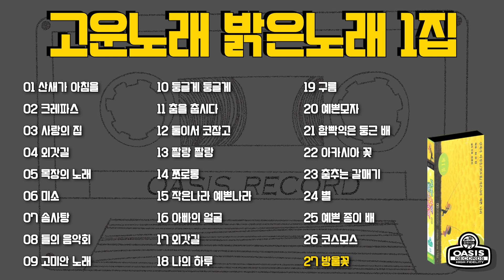[오아시스레코드] 📻 고운노래 밝은노래 1집 📻 *Playlist* 산 새가 아침을, 크레파스, 아빠의 얼굴 등 27곡 동요 모음집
오아시스레코드_GS-1101 고운노래 밝은노래 제1집

01 산새가 아침을 ( 00:00 ~ 02:05 )
02 크레파스 ( 02:06 ~ 04:30 )
03 사랑의 집 ( 04:31 ~ 06:07 )
04 외갓길 ( 06:08 ~ 07:40 )
05 목장의 노래 ( 07:41 ~ 09:00 )
06 미소 ( 09:01 ~ 10:19 )
07 솜사탕 ( 10:20 ~ 12:32 )
08 들의 음악회 ( 12:33 ~ 13:55 )
09 고미안 노래 ( 13:56 ~ 15:48 )
10 둥글게 둥글게 ( 15:49 ~ 17:38 )
11 춤을 춥시다 ( 17:39 ~ 18:58 )
12 둘이서 코잡고 ( 18:59 ~ 21:22 )
13 짤랑 짤랑 ( 21:23 ~ 22:47 )
14 쪼로롱 ( 22:48 ~ 24:01 )
15 작은나라 예쁜나라 ( 24:02 ~ 25:38 )
16 아빠의 얼굴 ( 25:39 ~ 27:55 )
17 외갓길 ( 27:56 ~ 29:29 )
18 나의 하루 ( 29:30 ~ 30:45 )
19 구름 ( 30:46 ~ 32:42 )
20 예쁜모자 ( 32:43 ~ 34:53 )
21 함빡익은 둥근 배 ( 34:54 ~ 36:18 )
22 아카시아 꽃 ( 36:19 ~ 38:45 )
23 춤추는 갈매기 ( 38:46 ~ 40:31 )
24 별 ( 40:32 ~ 42:51 )
25 예쁜 종이 배 ( 42:52 ~ 44:43 )
26 코스모스 ( 44:44 ~ 46:02 )
27 방울꽃 ( 46:03 ~ 47:36 )